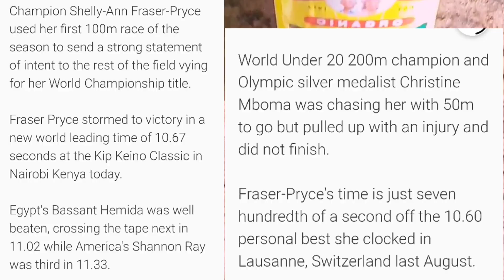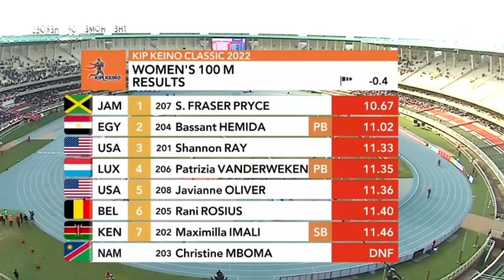Fraser- Pryce win Kip Keino Classic with a world 100m lead.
Hi everyone this is Janique. In this video I talk about the amazing Shelly Ann Fraser Pryce running 10.67 as her season opener. All the other athletes have to watch out. She's saying I'm the one to beat. She don't name mommy rocket for no reason.